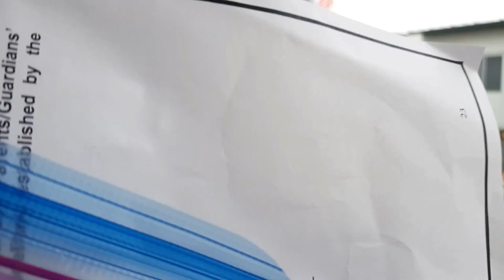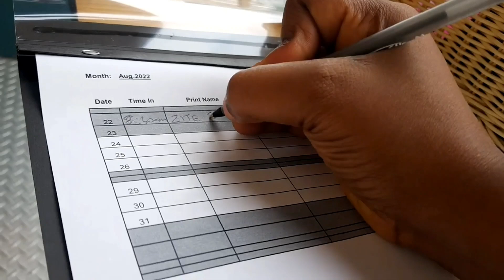U.S 🇺🇸 Vlog || Zite's FIRST DAY at SCHOOL!!💃💃 How it all went down....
Zee has finally started school oooooo!!! 💃💃💃 Watch to see how it all went down.

Psalms 27:1